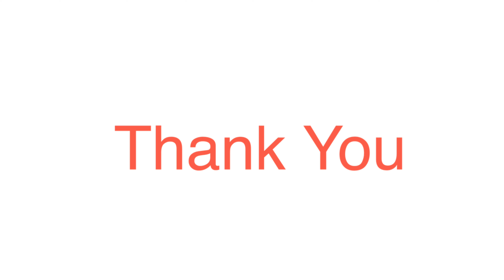Hulk Assembling Toy | Marvel Avengers Super Hero Toys | Aaqil Fun World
Marvel Avengers Hulk Super Hero Toy assembling.

Kids favorite hero Hulk body parts assembling video.